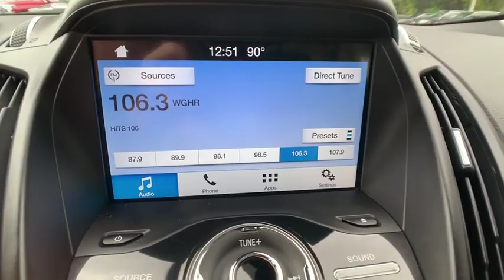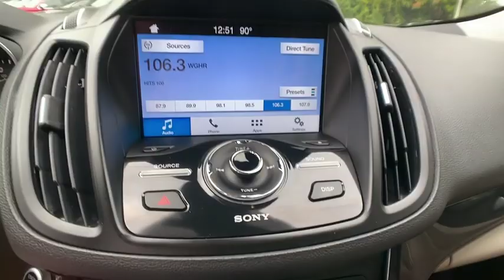2017 Ford Escape Tampa FL HUA10026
2017 Ford Escape Titanium

New Price! FORD CERTIFIED, LEATHER, BACKUP CAMERA, Auto High Beams, Automatic temperature control, Bi-Xenon High-Intensity Discharge Headlamps, Enhanced Active Park Assist System, Equipment Group 301A, Heated Steering Wheel, Lane-Keeping System, Memory seat, Power Liftgate, Rain-Sensing Wipers, Rear Parking Sensors, Remote keyless entry, Titanium Technology Package, Wheels: 19 Bright Machined-Aluminum. CARFAX One-Owner. Clean CARFAX. FWD 6-Speed Automatic EcoBoost 1.5L I4 GTDi DOHC Turbocharged VCTPriced below KBB Fair Purchase Price!Ford Certified Pre-Owned Details:* Roadside Assistance* Vehicle History* Transferable Warranty* 172 Point Inspection* Includes Rental Car and Trip Interruption Reimbursement* Warranty Deductible: $100* Limited Warranty: 12 Month/12,000 Mile (whichever comes first) after new car warranty expires or from certified purchase date* Powertrain Limited Warranty: 84 Month/100,000 Mile (whichever comes first) from original in-service dateAwards:* 2017 KBB.com 10 Best SUVs Under $25,000 * 2017 KBB.com Brand Image Awards * 2017 KBB.com 10 Most Awarded BrandsNobody beats a Veterans Ford deal!!Reviews:* Optional 2.0-liter turbocharged engine provides quick acceleration; high-tech features include Sync 3 infotainment, Apple CarPlay and Android Auto; responsive steering and carlike handling around turns. Source: Edmunds